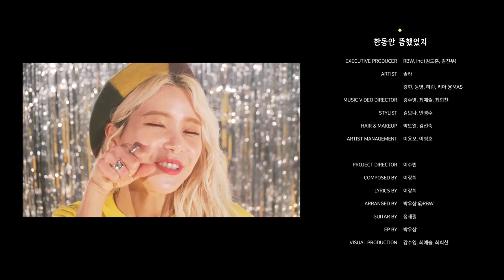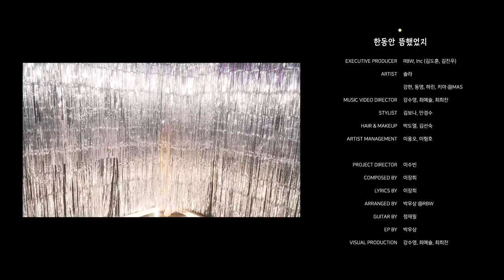Solar(솔라) - It's Been A Long Time(한동안 뜸했었지)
MV: It's Been A Long Time(한동안 뜸했었지)
Artist: Solar(솔라) of MAMAMOO(마마무)
Starring: MAS(마스)